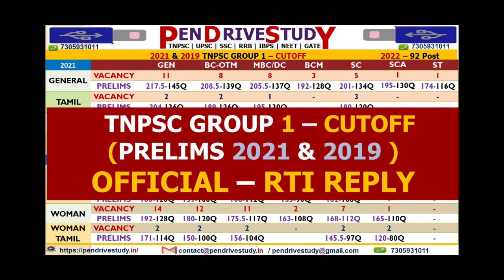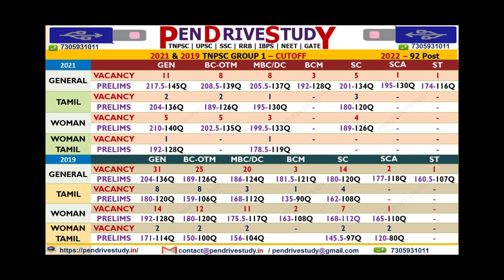tnpsc group 1 cutoff